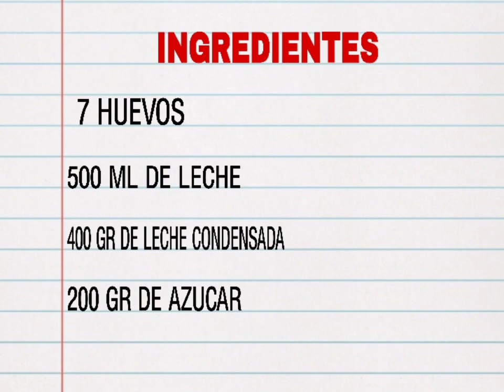PASTEL CASERO DE LECHE CONDENSADA *SIN HORNO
flan pastelsinhorno tortasinhorno coml hacer pastel sin horno, paso a paso y muy fácil